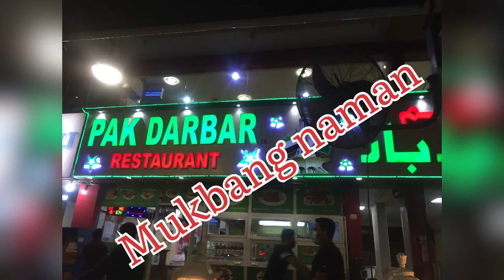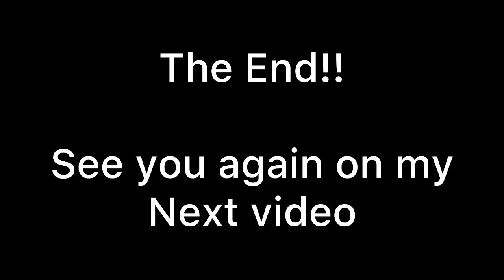MUKBANG- PAKISTAN CUISINE chicken peshawar with ROTI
Craving for other type of food satisfied.
Hope you enjoy my simple mukbang video.